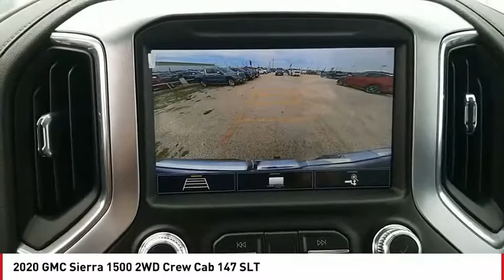2020 GMC Sierra 1500 San Angelo TX G20804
2020 GMC Sierra 1500 2WD Crew Cab 147 SLT

Heated Seats, NAV, Back-Up Camera, Onboard Communications System, Satellite Radio, Alloy Wheels, SLT CONVENIENCE PACKAGE. EPA 24 MPG Hwy/17 MPG City! QUICKSILVER METALLIC exterior and DARK WALNUT / SLATE interior, SLT trim AND MORE! KEY FEATURES INCLUDE Back-Up Camera, Satellite Radio, Onboard Communications System, Trailer Hitch, Chrome Wheels. Privacy Glass, Keyless Entry, Steering Wheel Controls, Alarm, Electronic Stability Control. OPTION PACKAGES TEXAS EDITION SLT PREMIUM PACKAGE includes (PCY) SLT Convenience Package, (NZM) 20 Polished aluminum wheels, (BVT) Chrome assist steps and Texas Edition badging. SLT CONVENIENCE PACKAGE includes (A50) bucket seats with (D07) center console, (KQV) ventilated front seats, (A48) rear sliding power window, (UG1) Universal Home Remote, (MCZ) 2 USB ports with auxiliary input and (KA6) rear heated seats, SLT PREFERRED PACKAGE includes (IOT) 8 diagonal Premium GMC Infotainment with navigation, (UQA) Bose Premium Audio System and (K4C) Wireless Charging, AUDIO SYSTEM, PREMIUM GMC INFOTAINMENT SYSTEM WITH NAVIGATION AND 8 DIAGONAL COLOR TOUCH-SCREEN, INCLUDES MULTI-TOUCH DISPLAY, AM/FM STEREO Bluetooth streaming audio for music and most phones; featuring Android Auto and Apple CarPlay capability for compatible phones, advanced voice recognition, in-vehicle apps, personalized profiles for infotainment and vehicle settings. Includes greater memory Note: (PZ8) Hitch Guidance with hitch view is included with trim.), ENGINE, 5.3L ECOTEC3 V8 (355 hp [265 kW] @ 5600 rpm, 383 lb-ft of torque [518 Nm] @ 4100 rpm); featuring all-new Dynamic Fuel Management that enables the engine to operate in 17 different patterns between 2 and 8 cylinders, depending on demand Horsepower calculations based on trim engine configuration. Fuel economy calculations based on original manufacturer data for trim engine configuration. Please confirm the accuracy of the included equipment by calling us prior to purc